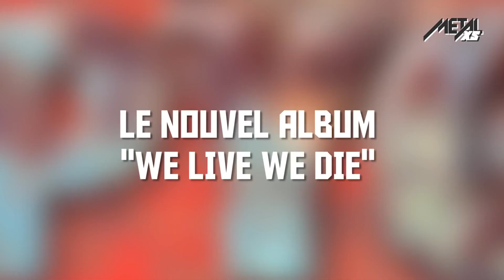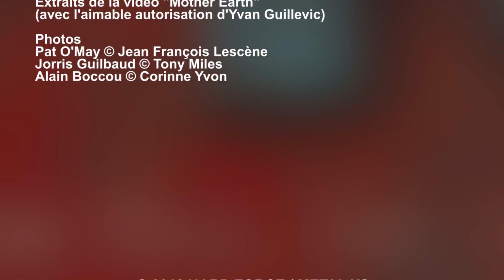PYG • METALXS BONUS • INTERVIEW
Interview : Jérôme Graëffly
Images : Christophe Claude
Montage : Hugo Tessier